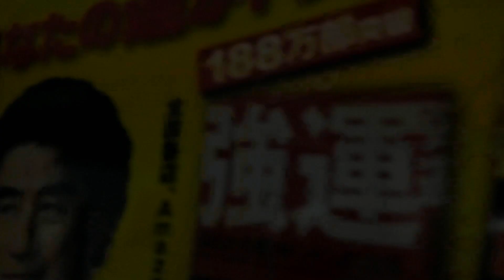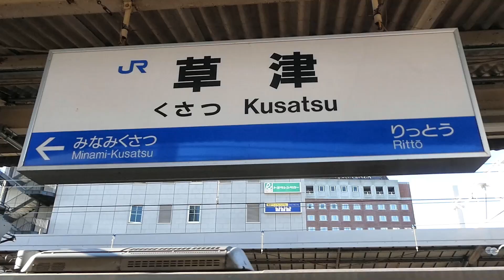草津線 前面展望〔柘植～草津〕ｐ548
221系普通電車からの前面展望、221系の特徴かワイパーで拭った部分以外曇っています